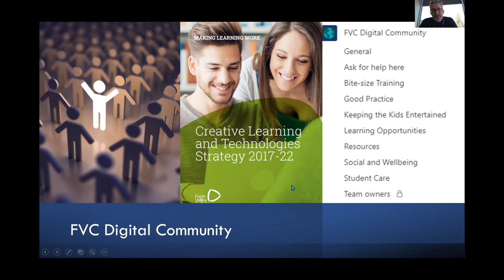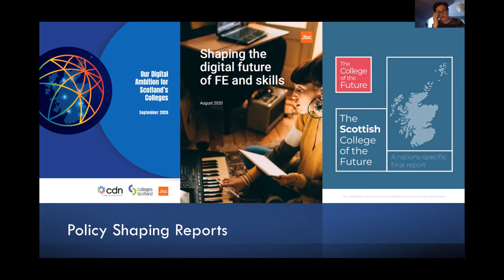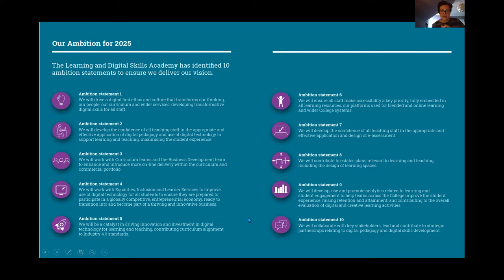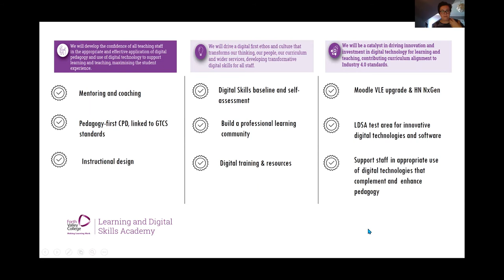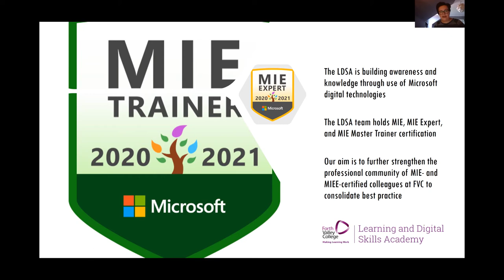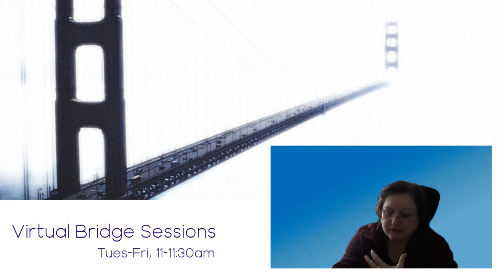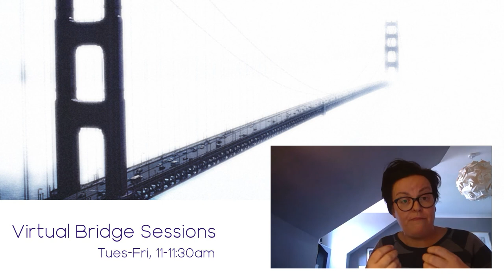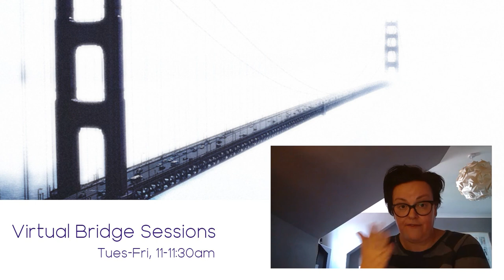Virtual Bridge Sessions: Digital Transformation at Forth Valley College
Jennifer Nisbet and Bill Crawford from Forth Valley College discuss the formation of the new Learning and Digital Skills Academy; Its role in driving the college's digital ambition forward and supporting staff throughout our digital transformation.

Presentation delivered by Jennifer Nisbet & Bill Crawford, Forth Valley College, as part of the Virtual Bridge Session series.